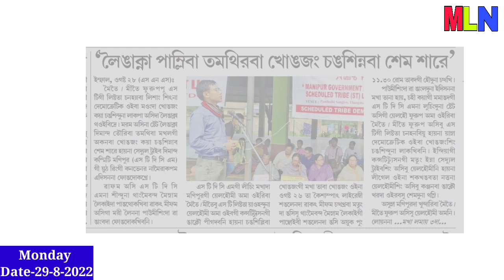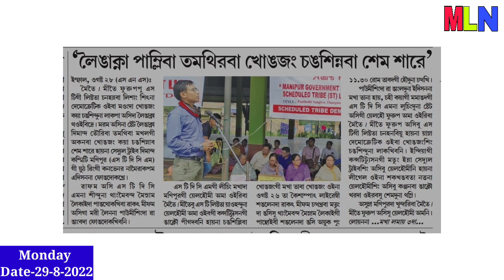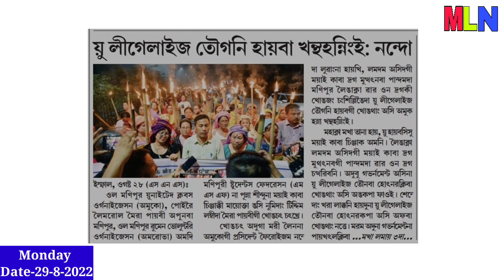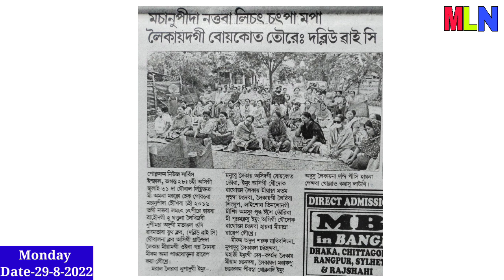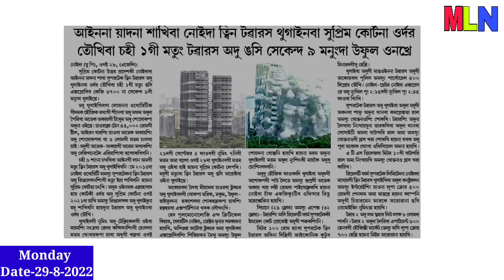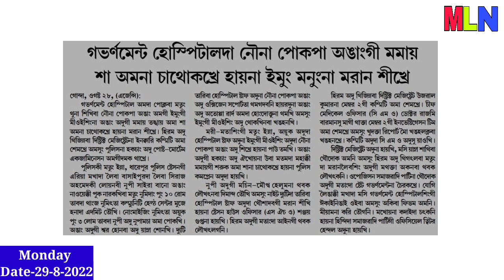Manipur Police Saraga Mee Kihanbada Chennaba Mioi 6 Porompat Police na fare